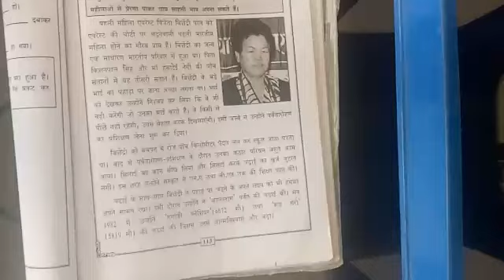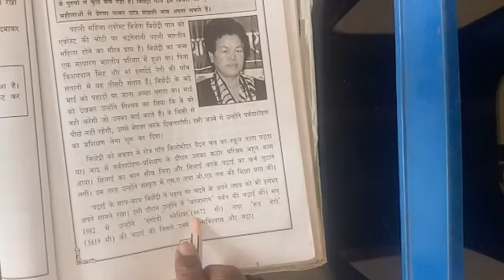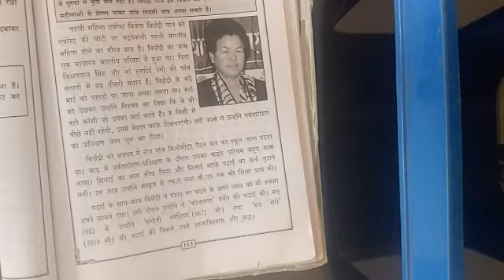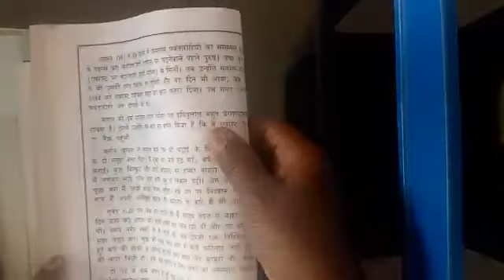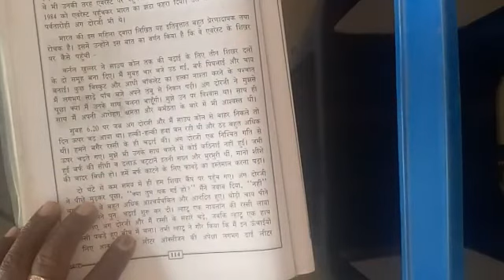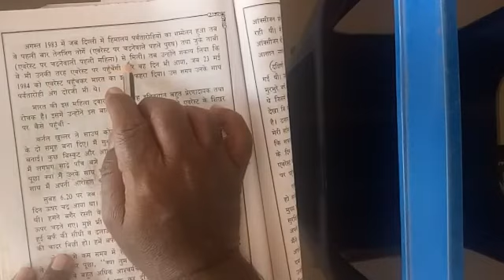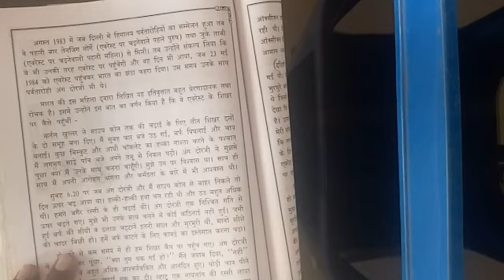Grade 10 State:Hindi-Mahila ki sahas gatha